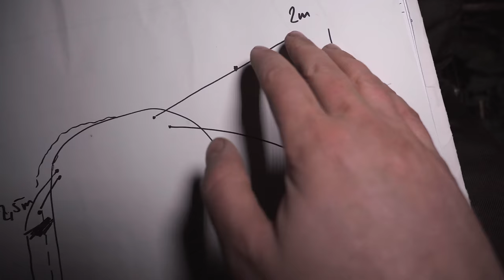Schnelle Nummer | Im MÄRZ am FLUSS auf WALLER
Johannes zeigt euch, wie er spontan im Frühjahr vorgeht und das mit Erfolg!
Zum Zeck Fishing Online-Shop (*Werbung)
TACKLE CHECKLISTE